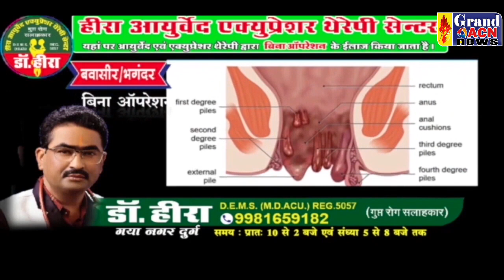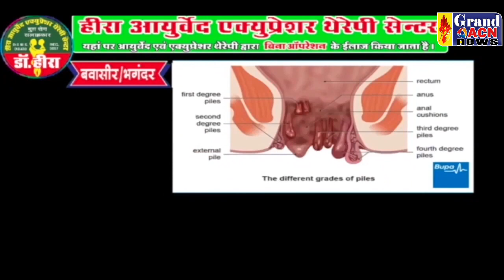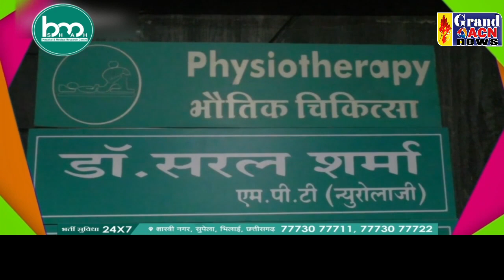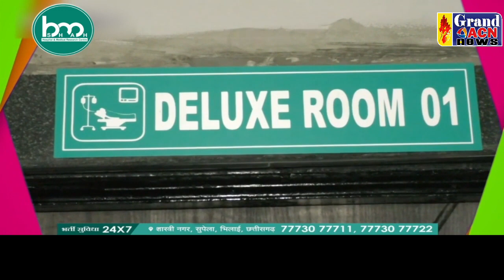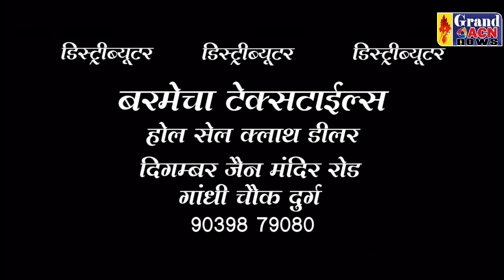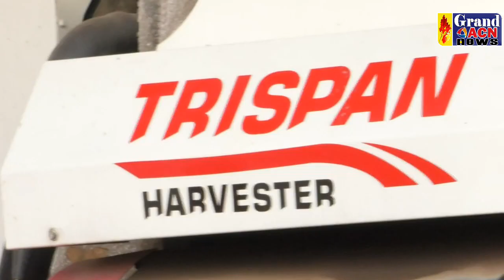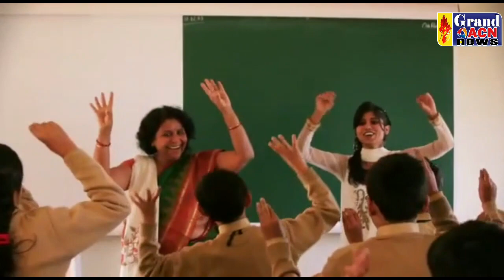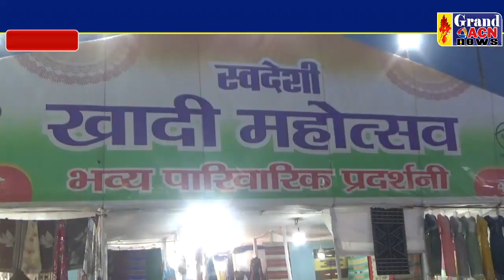News 18 September 2023 Grand Acn NEWS BHILAI DURG